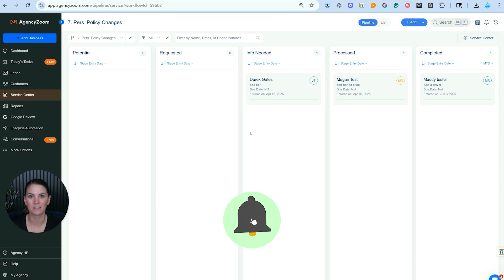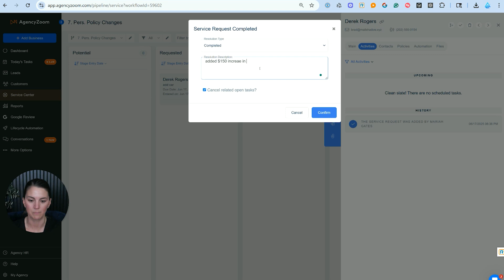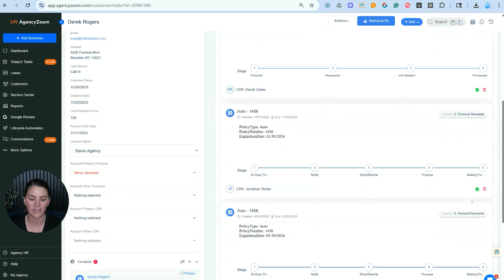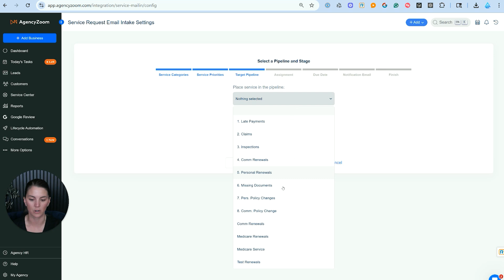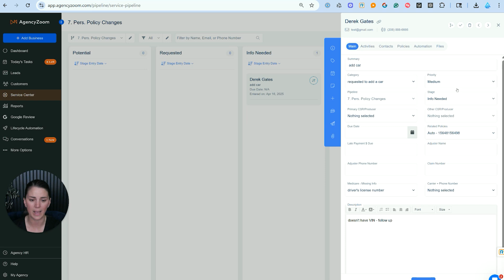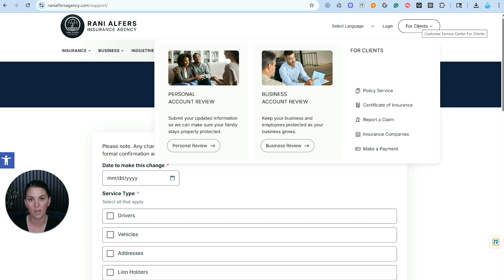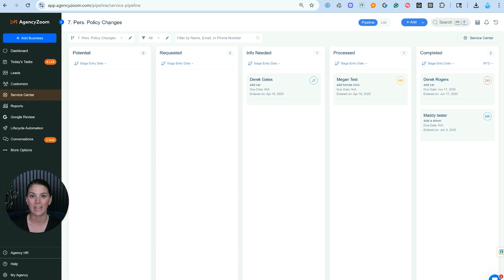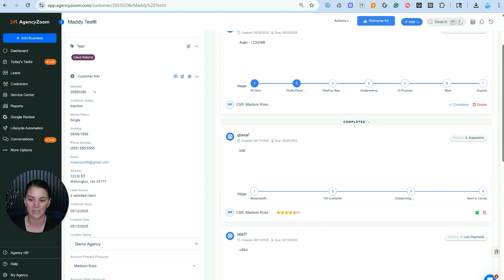How to use the Service Center in AgencyZoom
Join Mariah as she dives into the powerful service center within AgencyZoom. Learn how this tool can transform how busy insurance agencies handle policy change requests, ensuring nothing falls through the cracks. Mariah demonstrates the manual creation of service tickets, configuring automated email intake, and integrating with external software like Zapier. Discover how to keep your customer service on point, track staff productivity, and maintain detailed records to avoid potential issues. Don't miss out on advanced strategies to streamline your operations and enhance customer experiences.

00:00 Introduction
00:18 Exploring the Service Center in Agency Zoom
01:21 Creating a Standard Service Ticket
05:24 Advanced Features and External Integrations
07:54 Using Zapier for Enhanced Functionality
09:47 Service Dashboard and Customer Feedback
11:41 Conclusion and Contact Information